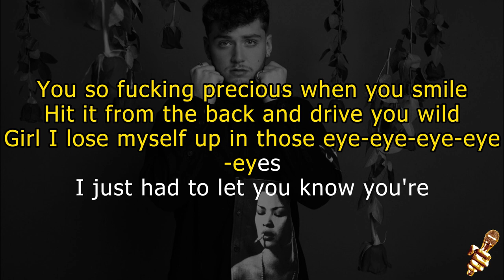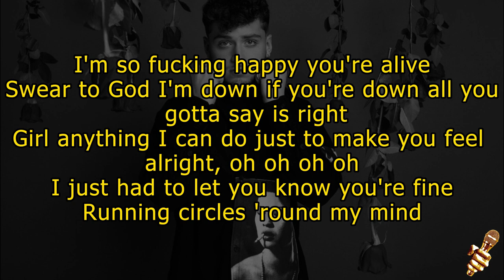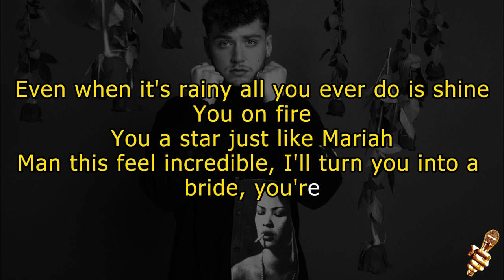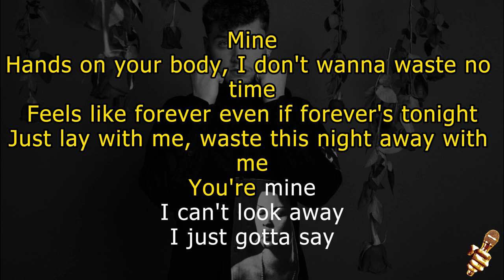Bazzi – Mine (Karaoke Version)